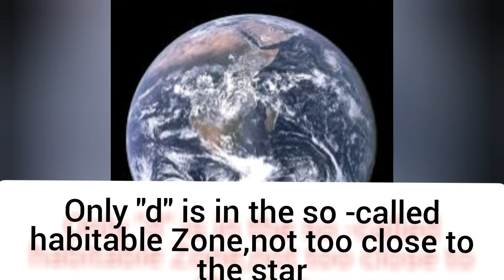An Earth sized world found in Goldilocks Zone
An Earth sized world found in Goldilocks Zone ||sneha's kitchen N info videos
All the content published on this channel is protected under the copyright law and should not be used/reproduced in full or partial without My prior Permission.
I am Sneha Robin; I make YouTube Videos on for foodies (cooking videos),Motivational Videos,Christian devotional songs,Education based Videos,vlogs and infotainment videos